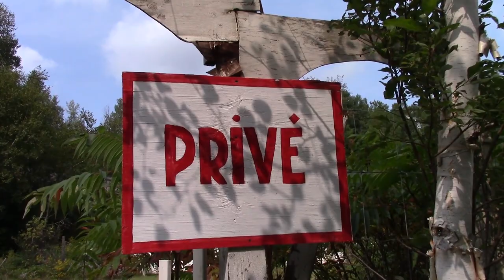URB-X-TV-ABANDONED-AUDITORIUM-FOUND IN FOREST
Special thanks to Lukee36 for giving the whereabouts of the location. It took me awhile to get there, maybe next time I'll take the main road instead of hiking through thick forest and marsh for over an hour. Lol!

You can also make a small donation to my PayPal as well, just click the link to take you to my PayPal